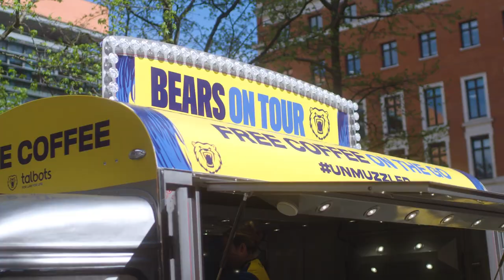Bears On Tour | Birmingham Bears | Vitality Blast 2022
Birmingham Bears visited locations across the region as part of its Bears On Tour coffee van tour.

The new Vitality Blast season begins on Thursday 26 May, 6.30pm start, as the Bears host Northamptonshire Steelbacks

The coffee van tour has been promoting the new campaign at locations in Solihull, Coventry and Birmingham, handing out free cups of coffee to members of the public, which is a link to the team’s new T20 kit which has been sustainably produced from coffee beans.

Buy tickets online at edgbaston.com.